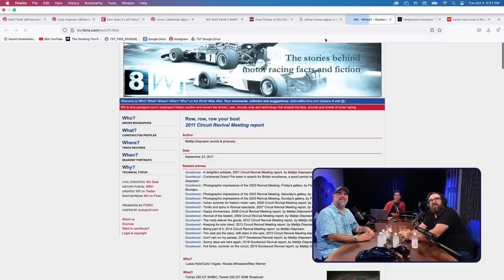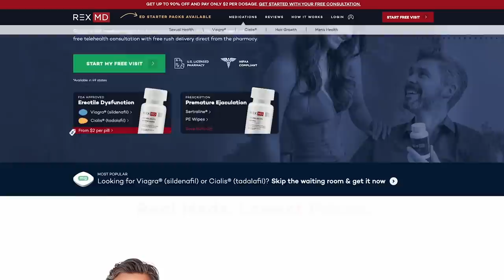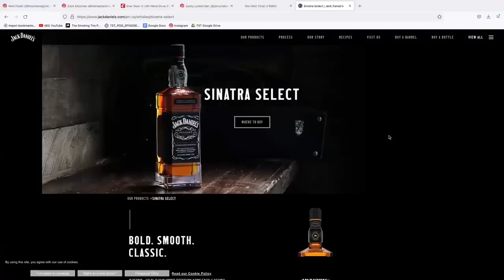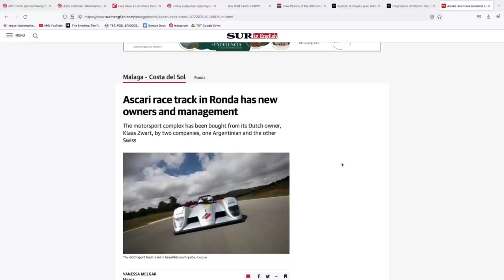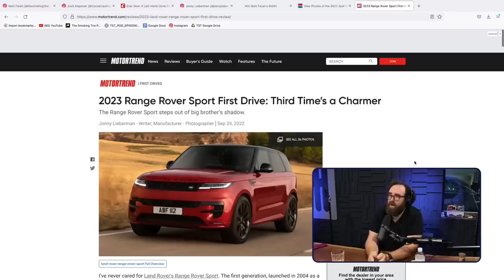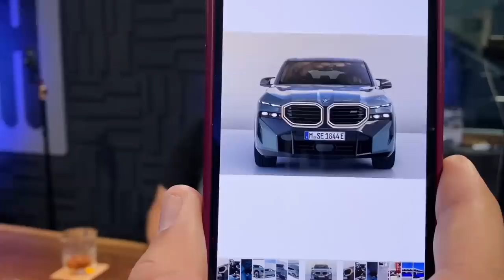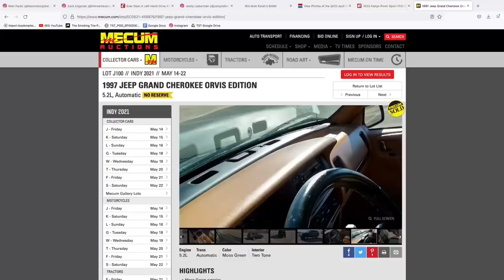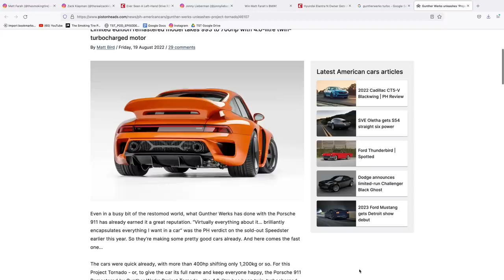Jonny Lieberman (RR Sport; RS4/5 Comp.; What's Wrong w/ Acura?) - TST Podcast #766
Jonny Lieberman (MotorTrend) tells us about his drives in the new Audi RS4/RS5 Competition; his trip to Goodwood Revival; why the new Range Rover Sport is better than its predecessors (and the regular RR); buying the Rivian instead of the Cybertruck; what's wrong with Acura; oligarchs; the new Guntherwerks Tornado; learning to write again; and a whole lot more. It's 2 hours of whiskey-powered conversation.

today to get started with a starter pack prescription of generic Viagra or Cialis. All orders come with FREE 2 day shipping

0:00 preview
9:00 Scotch
19:30 In Spain with Audi
22:10 RS4 Competition
28:01 Owner of Ascari
29:59 Rich people
35:44 Goodwood
43:30 Scotland + Queen
44:25 Range Rover trip
45:50 Range Rover Sport
49:08 Sport SVR Launch
53:35 What’s wrong with the design
58:25 Bad new BMWs
1:00:45 Pontiac Aztec
1:02:32 Vehicross
1:04:10 Rodeos and XJs
1:07:08 Johnnys first press car
1:09:20 Orvis edition Grand Cherokee
1:12:32 The $345k Range Rovers
1:16:40 New Acuras
1:19:20 Maserati MC20
1:20:35 Johnny loves Acura
1:21:10 Acura is lost
1:24:29 Lexus V8 program
1:26:10 Escalade V
1:27:10 Quiet Start
1:27:40 Loud stock exhausts
1:35:10 Custom Plate Rules
1:37:10 Matt’s Porsche
1:39:15 Frozen Berry Gunther
1:43:31 Matt’s Porsche gas
1:45:55 Matt’s book club
1:46:55 Patreon questions
1:47:50 Miata vs Miata boosted
1:48:42 Car of the Year
1:50:48 Rivian vs Cybertruck
1:52:44 GT3 cooking process
1:53:42 Way forward for journalists
1:59:43 Best vintage race
2:00:27 Packers fan
2:01:30 GR Corolla
2:04:30 New Z06
2:06:08 Best Bourbon under $100
2:07:00 Audi R8 GT
2:07:17  Modern car vs F40
2:09:28 Johnnys outlets
2:10:05 Tomorrow